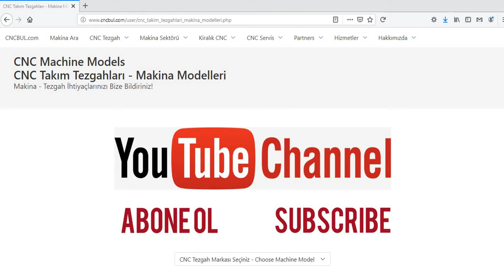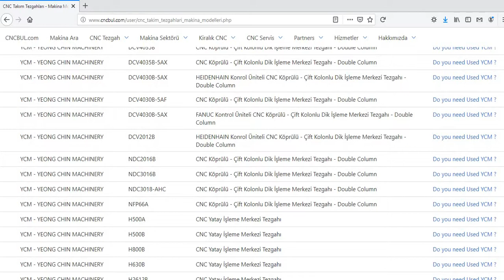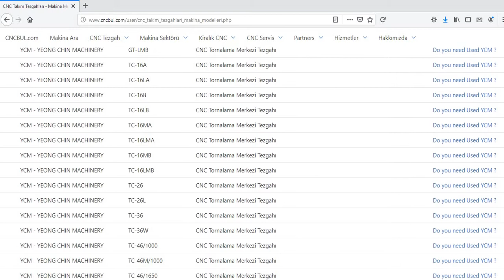YCM-YEONG CHIN MACHINERY MACHINE MODELS (CNC Machine Tools)